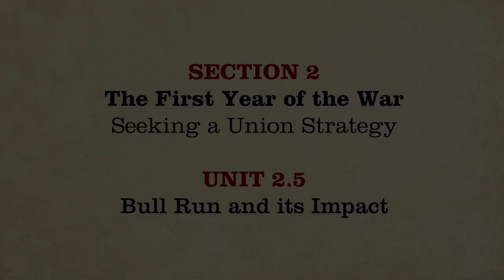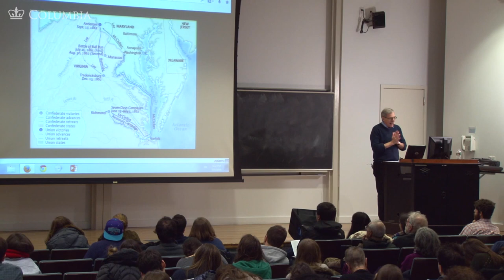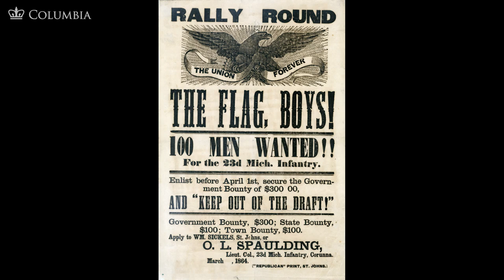MOOC | Bull Run and its Impact | The Civil War and Reconstruction, 1861-1865 | 2.2.5